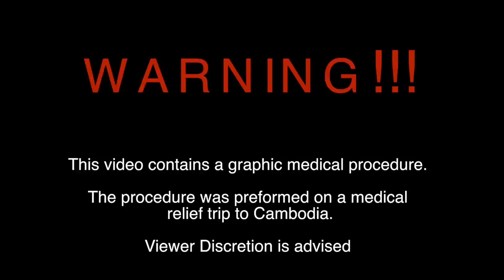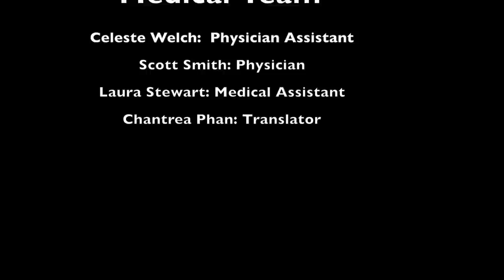Abscess Drain,Medical Relief Trip, Cambodia. for educational purposes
this is an educational video which shows  footage of our medical relief trip to Cambodia. The woman had a serious infection that needed immediate medical attention. Field conditions were less than ideal for the procedure but the medical team improvised and took care of the young woman. the abscess was treated and the woman was given antibiotics. No follow up was possible due to the remote location.